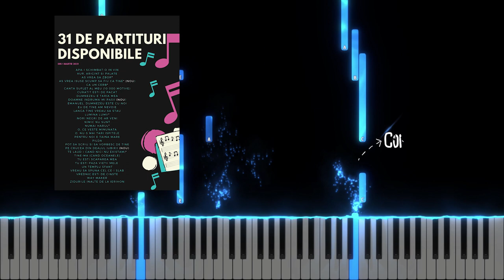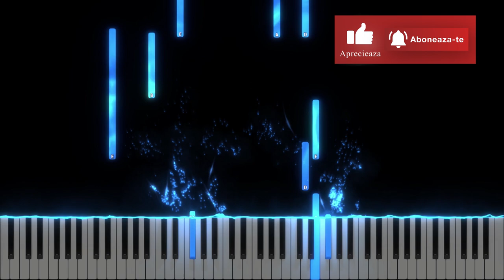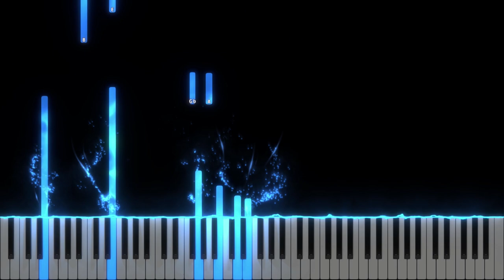Din El, prin El si pentru El - Instrumental Pian - Negativ Pian - Tutorial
Tempo : 61